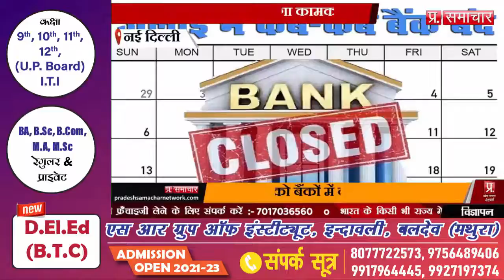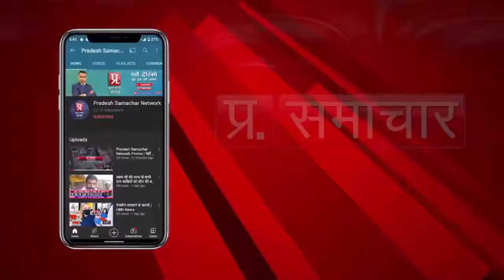इस हफ्ते इन तारीखों को बैंकों में बंद रहेगा कामकाज, चेक करें छुट्टियों की पूरी लिस्ट